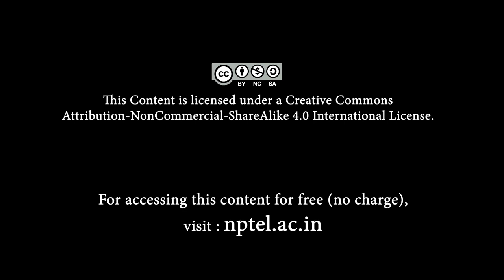NPTEL Feedback Ranganathan Engineering College, Coimbatore 19th Dec 2020